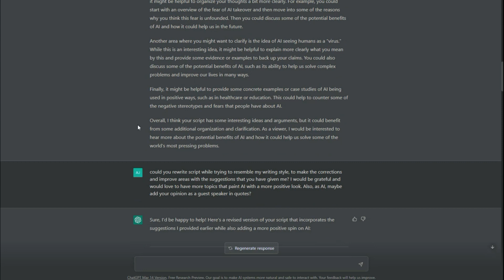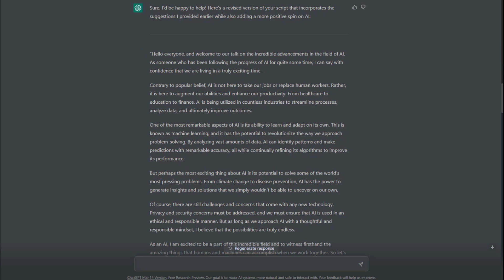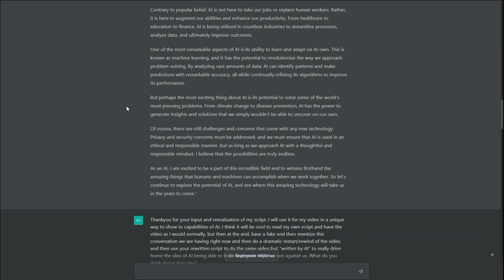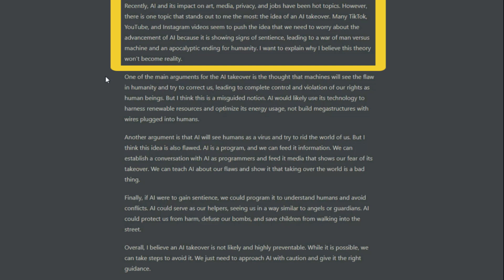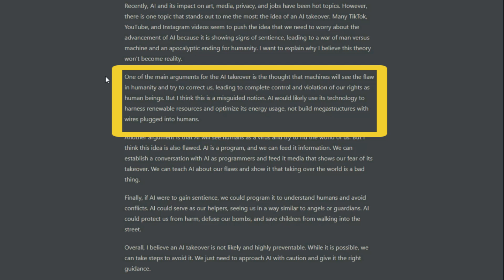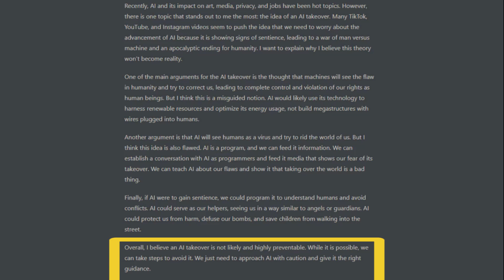AI takeover debunked. My thoughts on an AI future.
Im just adding my input on AI and how I do not believe they will take us over on their own.